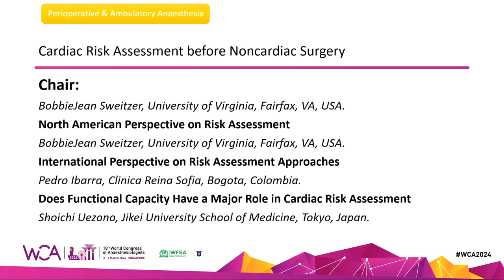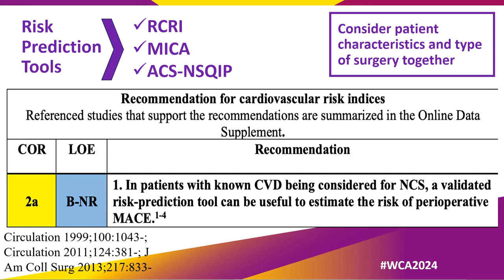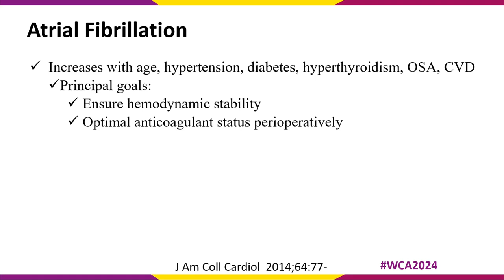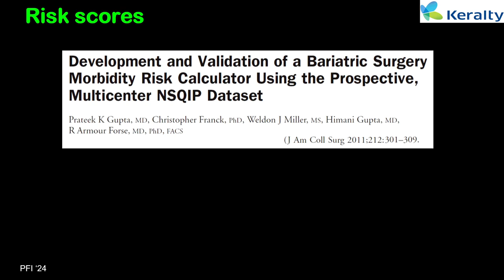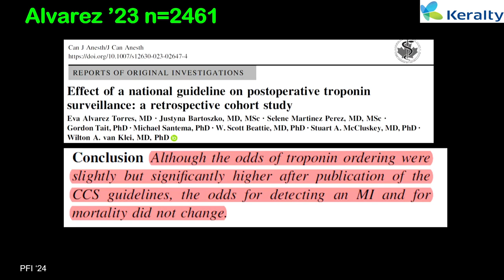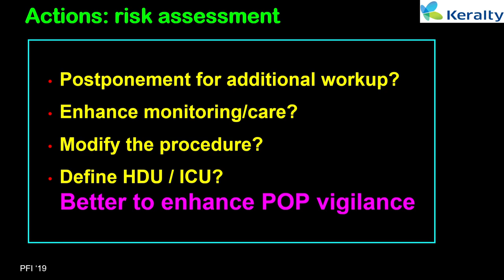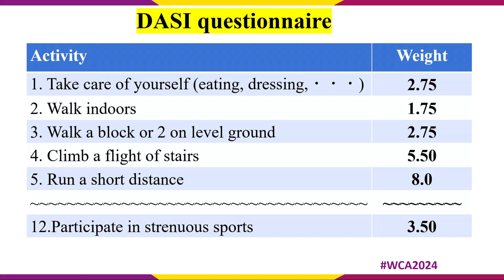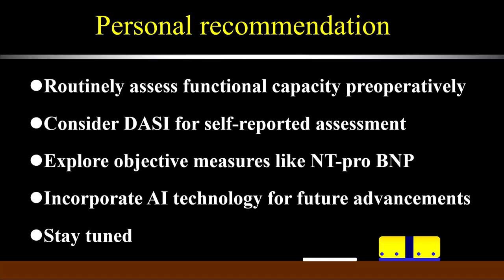WCA2024 - Perioperative & ambulatory anaesthesia - Cardiac risk assessment before noncardiac surgery